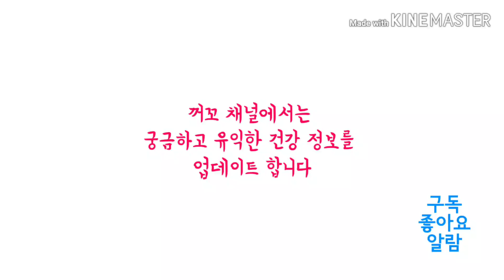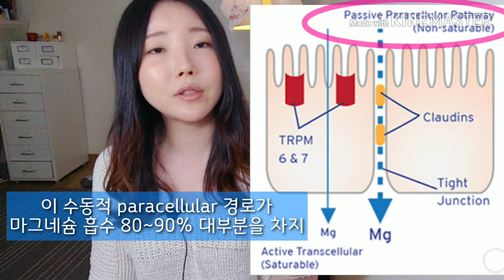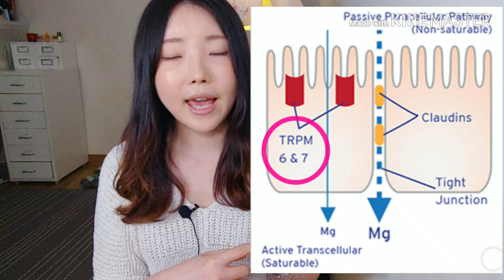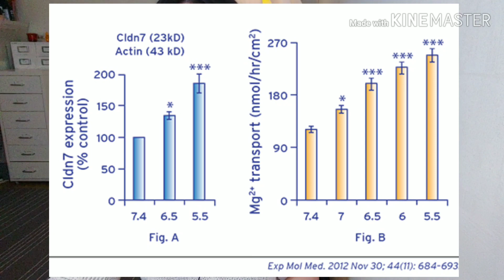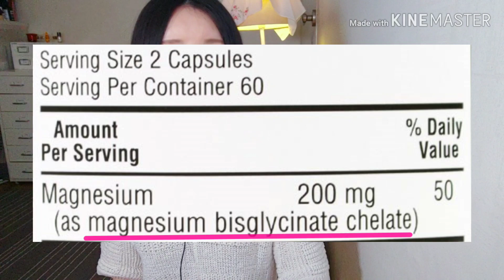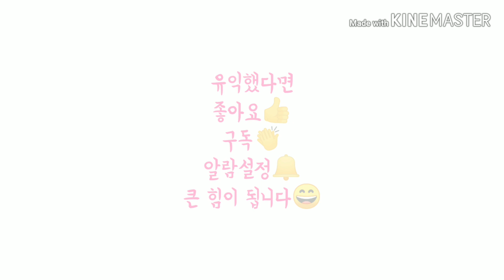마그네슘의 흡수율을 높이는 킬레이트 마그네슘의 효과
★제품 소개
블루보넷 킬레이트 마그네슘